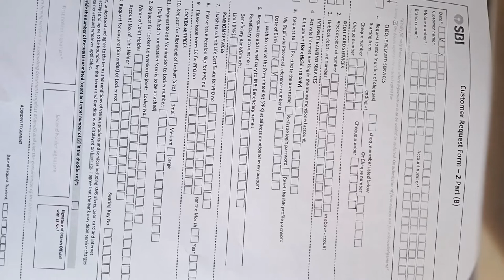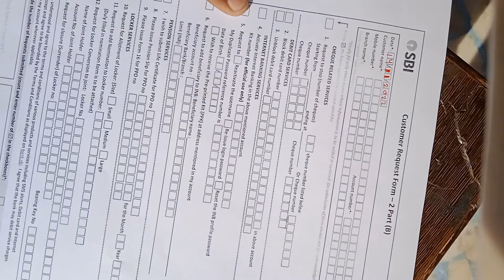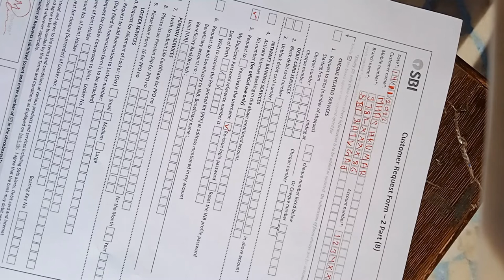Fill the application for resetting login password of onlinesbi internet banking